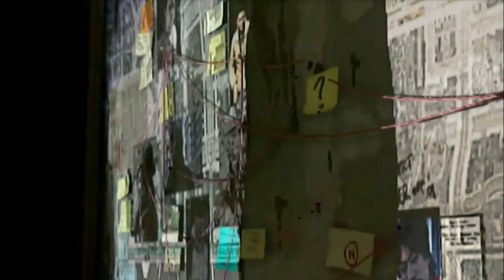Watchdogs | Causing Chaos with a Blackout During a Playoff Game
Aiden Pearce is a brilliant hacker who’s criminal past led to a violent family tragedy. He can access omnipresent security cameras, download personal information to locate a target, control traffic lights and public transportation, and more. How will Aiden use his abilities? To become a public nuisance, or a vigilante fighting to protect his city?